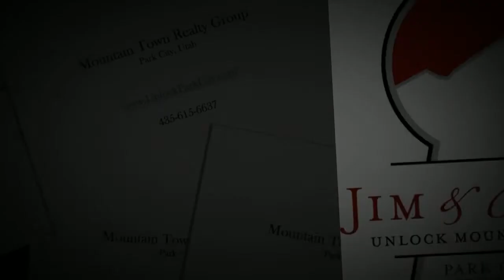Waldorf Astoria, Canyons, Park City, Utah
The Waldorf Astoria at Canyons Ski Resort in Park City, Utah is one of the top luxury hotels/residences in the Park City area. The hotel/residences are a short 30 minute drive from Salt Lake International and offer stunning views of the Wasatch Range.  Enjoy skiing the 4,000 acres of terrain at Canyons which you access via the dedicated Frostwood lift that transports you directly to The Village and the orange bubble chair and gondola.  The ski-butlers will have your gear ready at the lift. The Canyons Golf Course will be completed in 2013 and surround the area.

If you wish to relax, the world renowned "Golden Door Spa" is located in the Waldorf. There are also pools, hot tubs, decks and many activities to be active or sedate. Enjoy dining at SLOPES by Talisker.

The guestrooms/residences offer true luxury and range from 1-4 bedrooms with living rooms and gourmet kitchens equipped with Viking appliance.

The residences range in price from $290,000 to $1,153,000 and a Buyer Incentive for 2012 is an option to join the Talisker Club with no initiation fee for 4 years and Canyons Season Ski Passes for several years.  The Talisker Club Membership includes golf at Tuhaye, a Mark O"Meara designed course, and use of the multiple private luxury amenities at Deer Valley, including the Tower Club and Red Cloud Cabin.

The Waldorf Astoria takes care of all hotel management, and Talisker Corporation is the largest luxury resort developer in Park City, owns the hotel, and is the master developer of Canyons Ski Resort.

For additional information on the Waldorf Astoria or any Park City Real Estate, contact Jim and Billie Harsch with Mountain Town Realty Group

Jim Harsch, Associate Broker, ABR-Accredited Buyer Representative, BPOR-Broker Price Opinion Representative, CDPE-Certified Distressed Property Expert, CLHMS-Certified Luxury Home Marketing Specialist, ePro, PCBOR Local- Park City Board of Realtors Local Certified is the only Agent you will ever need for information on any MLS-Multiple Listing Service Listing from any Broker, Agent, or Seller in Park City, Utah, Park City Real Estate, Ski-in/Ski-out Real Estate, Slope side Real Estate, Luxury Homes and Condos, Second Homes, Primary Residences, Condominiums, Skiing, Golfing, Hiking, Biking, Fishing, Golf-in/Golf-Out, Golf Community, Mountain Living and more. If you are interested in exploring Real Estate in Deer Valley, Empire Pass, Deer Crest, Park City, Park Meadows, Thaynes Canyon, The Colony at White Pine Canyon, Canyons Resort, Park City Mountain Resort, Silver Springs, Willow Creek, Ranch Place, Jeremy Ranch, Pinebrook, Glenwild Golf Community and Spa, Promontory Club, Tuhaye, Red Ledges or the Luxury Residences of Montage Resort, St. Regis, or Waldorf Astoria contact Jim Harsch now.